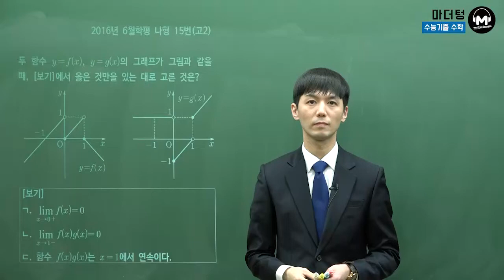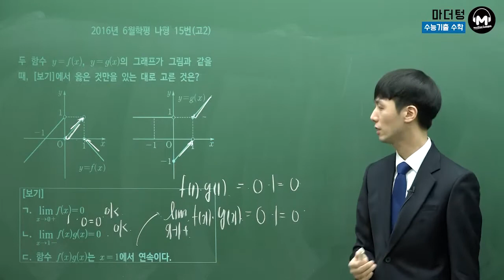[마더텅] [수학2] 2016년 6월학평 나형 15번(고2) (풀이 : 손광현 선생님)